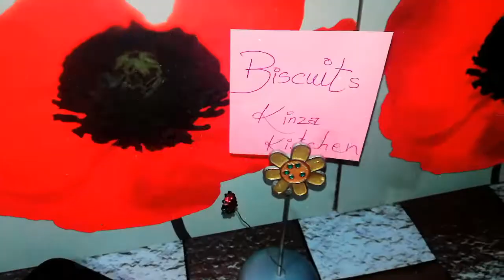Atta Biscuits without oven Recipe |No Egg No oven Atty Kay Biscuit |Great Tea snack Recipe